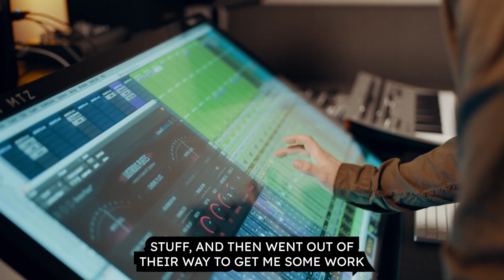CyC10 Year Celebration - Joshua Wigley-Iles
Coleg y Cymoedd alumni, Josh Wigley-Iles, used his music technology skills to sound out a dream career with tech giant Google, regularly named one of the best places to work in the world.

Josh’s high-tech career trajectory began at our Nantgarw campus when he was 16 after being shown around our music technology department. He began a three-year diploma in Music Technology, combining his hands-on skills and passions.

“It sounds cliché, but I do owe so much of my career to my tutors at Coleg y Cymoedd. They supported me, pushed me to do the things I’m passionate about, employed me and have also been a constant cheerleader for me. If it wasn’t for them, I wouldn’t be where I am now – I’ll always be eternally grateful for the time I spent there, as a learner and as an employee.”